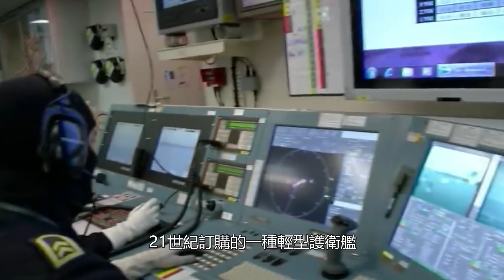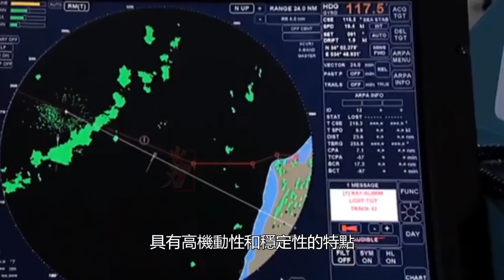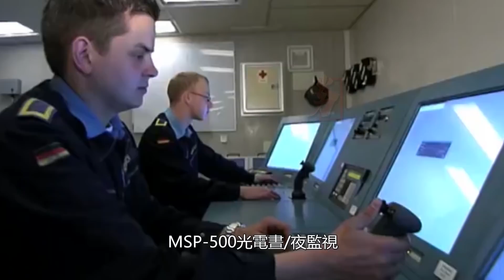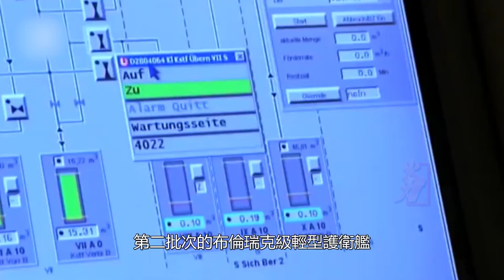德國K130型布倫瑞克級輕型護衛艦，首艦“科隆”號服役，使用TRS-4D。可發射RBS-15MK3或MK4型反艦導彈。造價4.2億美元，世界第二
布倫瑞克級輕型護衛艦長89.12米，寬13.28米，吃水4.35米，排水量1840噸，裝備2臺 MTU柴油發動機2臺燃氣渦輪發動機，雙軸推進，2個獨立可調槳距螺旋槳，4臺發電機，安裝有穩定裝置，具有高機動性和穩定性的特點。航速最高超過26節，續航4000海裏。像其他新型艦艇一樣，布倫瑞克級輕型護衛艦非常注重隱身能力。
The Brunswick class light escort ship has a length of 89.12 meters, a width of 13.28 meters, a draft of 4.35 meters and a displacement of 1840 tons. It is equipped with two MTU diesel engines, two gas turbine engines, two axle propulsion, two independent adjustable pitch propellers and four generators. It is equipped with a stabilizing device and has the characteristics of high mobility and stability. The maximum speed is more than 26 knots and the endurance is 4000 nautical miles. Like other new ships, the Brunswick class light frigate attaches great importance to stealth.